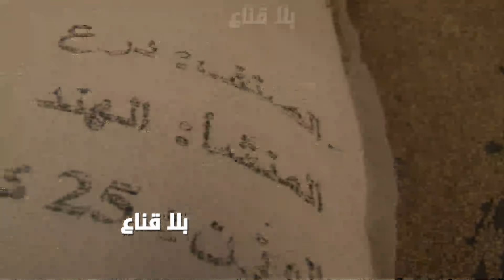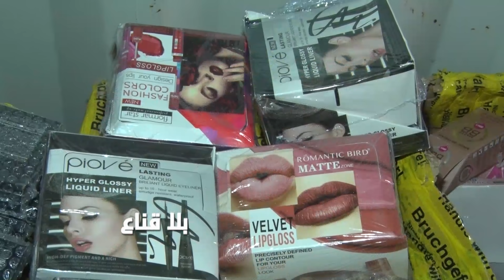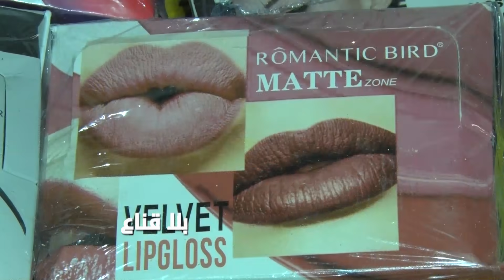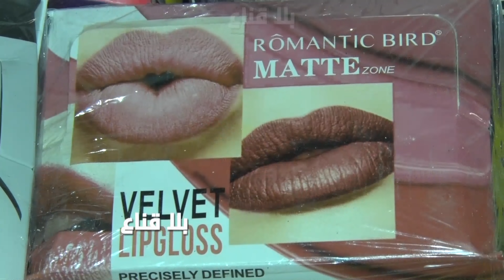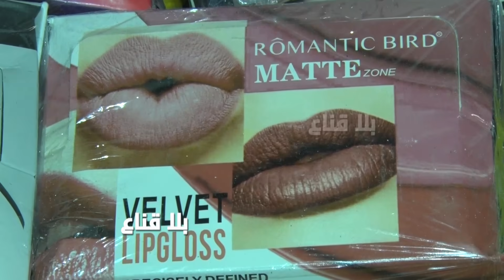bila kinaaصادم أطنان ملوخية بالرصاص.مئات القناطير من الدرع الفاسد ومواد تجميل مسرطنة تحجزها الديوانة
صادم: أطنان من ملوخية بالرصاص..مئات القناطير من الدرع الفاسد ومواد تجميل مسرطنة تحجزها الديوانة